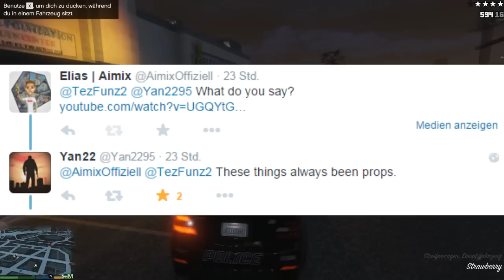GTA 5 Online - Neues Stunt DLC! Neue Gameplay Screenshots!